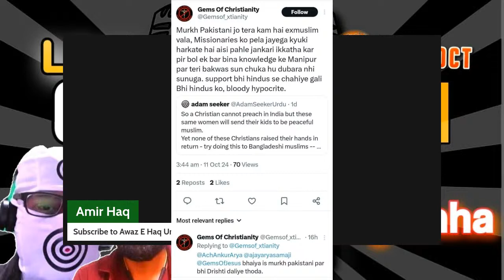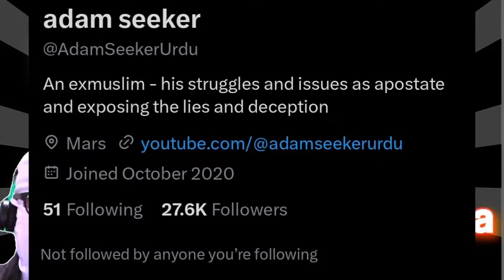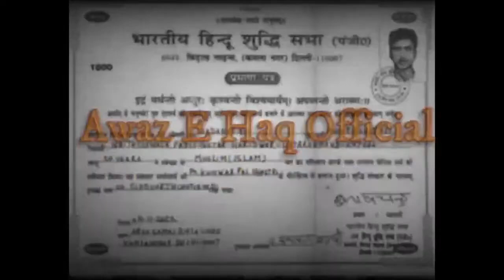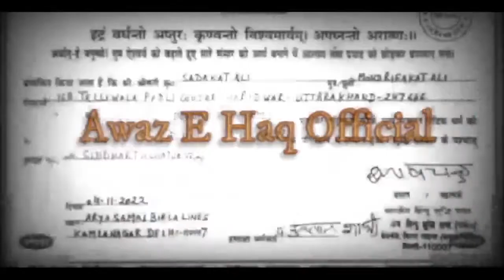AMIRHAQ, Question & Answer Session Ep.62 Ex-Muslim Movement Exposed Inviting Islamophobes PART 04